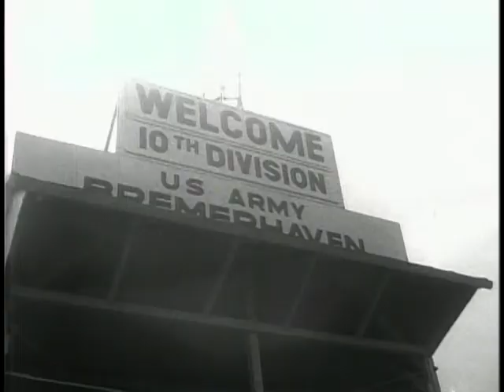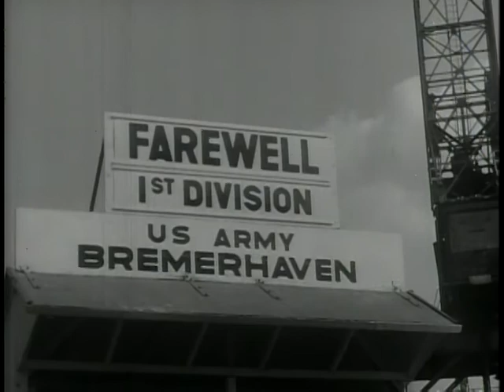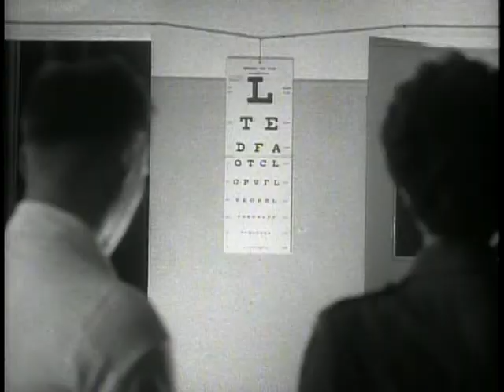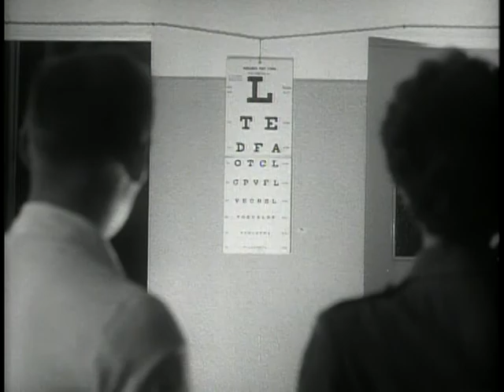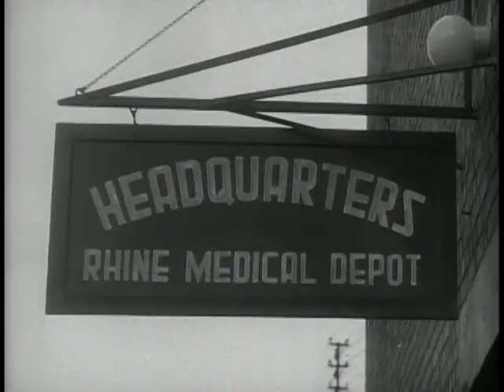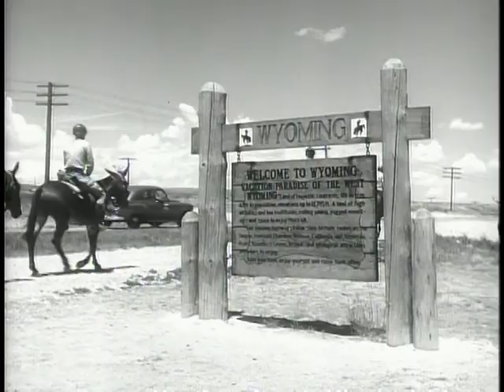Big Picture: Pictorial Report Number 15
Big Picture: Pictorial Report Number 15 - National Archives and Records Administration   - ARC Identifier 2569583 / Local Identifier 111-TV-313 - DVD copied by Master Scanner Thomas Gideon. Department of Defense. Department of the Army. Office of the Deputy Chief of Staff for Operations. U.S. Army Audiovisual Center. (ca. 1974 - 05/15/1984). The Army's TV program, THE BIG PICTURE devotes the first segment of this week's show to showing what it feels like to move from Fort Riley, Kansas, in the American Midwest to Wurzberg, Germany.